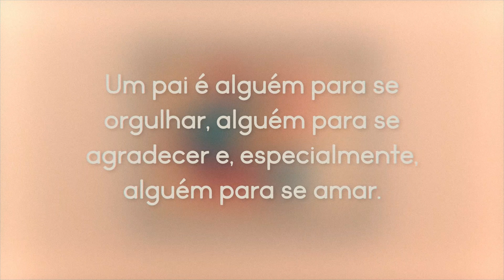Feliz dia dos Pais!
Um pai é alguém para se orgulhar, alguém para se agradecer e, especialmente alguém para se amar.